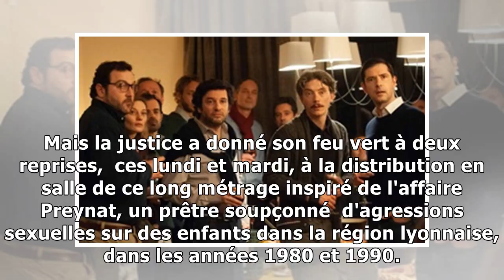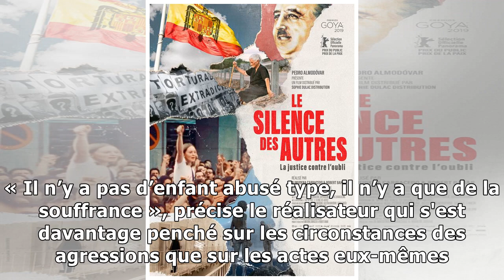François Ozon: «"Grâce à Dieu", ce ne sont pas les bons contre les méchants»19/2/2019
Denis Ménochet, Eric Caravaca, Swann Arlaud et Melvil Poupaud dans Grâce à Dieu de François Ozon — Mars Films François Ozon revient sur des actes de pédo-criminalité au sein de l’Eglise dans un nouvea...